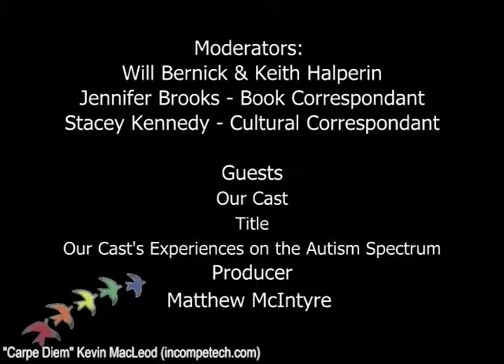"Our Cast's Experiences on the Autism Spectrum" Life on The Autism Spectrum, Season 5 Episode 4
In this week’s episode, the show’s cast—Keith, Will, Stacey and Jennifer—along with the show’s producer Matthew McIntyre talk about their own experiences on the autism spectrum. They discuss their backgrounds, current employment and volunteer activities, and ideas for the autism community going forward.